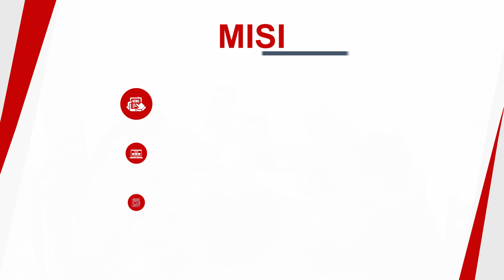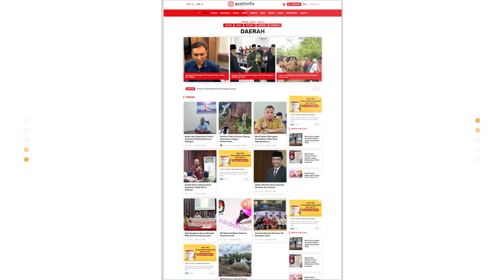AcehInfo Mewartakan Informasi dari Aceh dalam Berbagai Platform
Hadir sejak 08 Februari 2010, acehinfo awalnya hanya fanspage Facebook yang kemudia bertranformasi menjadi website aceh.info pada 7 Juni 2010. Pada tahun 2010. Pada tahun 2011 portal berita aceh.info berubah menjadi acehinfo.co, yang kemudian juga di perkuat dengan media social seperti, Instagram, twitter dan facebook sehingga bisa menjangkau pembaca yang lebih beragam.

Tahun 2021 acehinfo.com Kembali bertransformasi menjadi acehinfo.id dan menubah tampilan web nya menjadi lebih menarik dan simple sehingga mudah di akses oleh pembaca, kehadiran acehinfo.id sebagai sebuah portal berita tidak hanya sekedar memberitakan tapi juga menghasilkan karya jurnalistik dengan standar yang tinggi, dan menjunjung tinggi Kode Etik Jurnalistik dengan standar yang tinggi, dan menjungjung tinggi Kode Etik Jurnalistik ynag berlaku serta mengedepankan prinsip independensi news room yang bebabs dari intervensi.

Sisi lain, acehinfo menyadari, seiring dengan perkembangan teknologi informasi yang cepat telah boomers dan millennial punya cara dan kepentingan berbeda dalam meyerap imformasi. Untuk itu, kami tidak hanya menyampaikan imformasi tersebut melalui kanal website, tetapi juga social media dengan berbagai macam pratform.

Oleh karena itu, acehinfo ingin menyampaikan peristiwa yang terjadi di Aceh kepada pembaca dengan banyak perspektif. Cara penyajiannya pun sederhana agar pembaca mduah memahaminya, baik itu lewat teks, grafis, gambar bergerak dan videografis.

Dalam operasional dan pemberitaan kami selalu berusaha untuk bersikap independent dan imparsial, tidak terafiliasi dengan suku, agama, ras, partai dan kepentingan politik mana pun. Kami juga bukan media yang didukung konglomeransi dan korporasi besar.

Acehinfo.id dapat diakses di semua device, seperti komputer, laptop, tablet, maupun smartphone di seluruh dunia. Kami ada dimana pun dan kapan pun selama 24 jam sehari/7 hari seminggu/ 365 hari setahun./